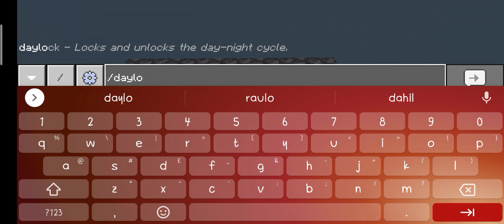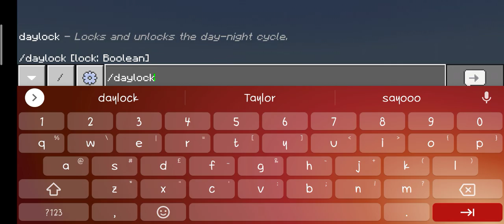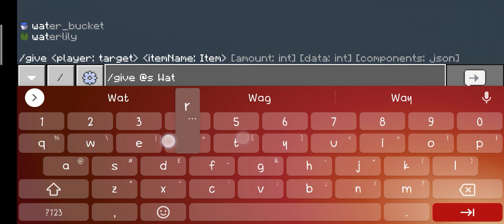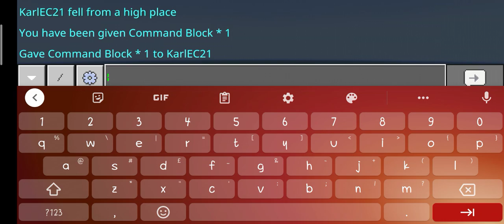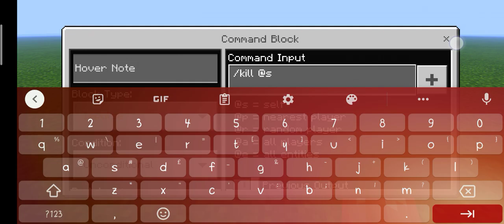Lmg Water bucket (Minecraft) | (IM A GOD)